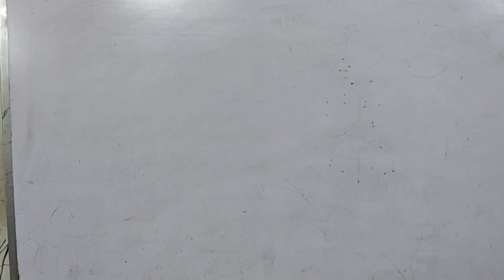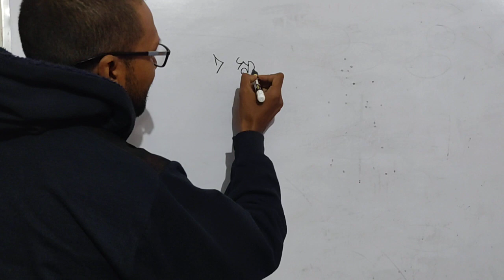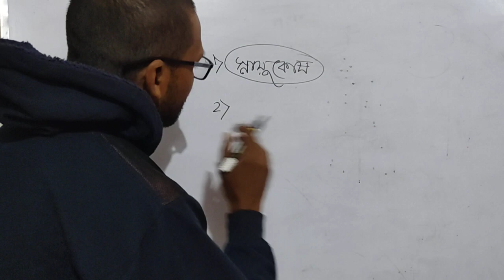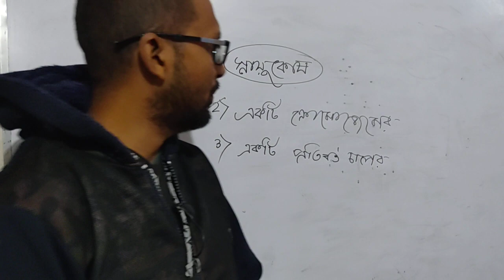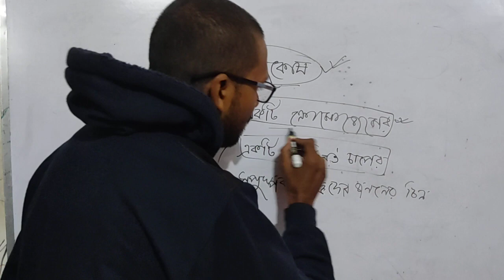মাধ্যমিক 2024 এর জীবন বিজ্ঞান এর 100%কমন আসবে যে চিত্র||PART-1